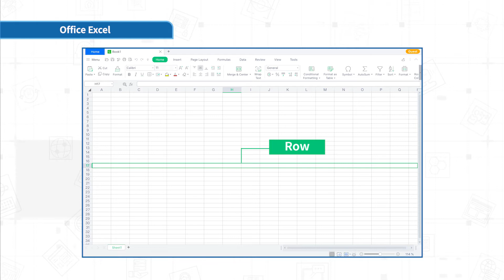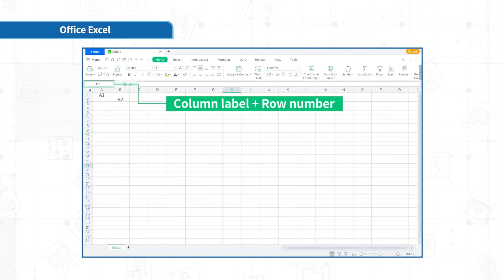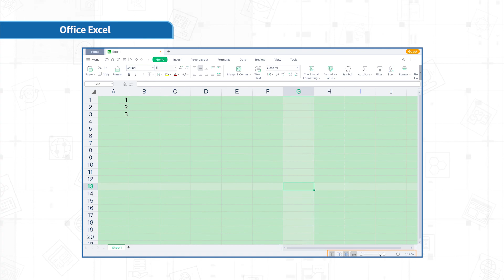[วิดีโอสอน] Excel 1. 3 องค์ประกอบอินเทอร์เฟซของExcel [WPS Office]Excel interface elements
[วิดีโอสอน Excel 1.3](มีคำบรรยายภาษาไทยให้เลือก) นี่คือวิดีโอสอนอย่างเป็นทางการของ WPS Office กับ UNESCO-ICHEI (International Center for Higher Education Innovation ภายใต้การอุปถัมภ์ของ UNESCO)  เพื่อส่งเสริมการพัฒนาการศึกษาที่เป็นยุติธรรม WPS Office ร่วมมือกับ UNESCO-ICHEI และเผยแพร่ชุดวิดีโอสอนเพื่อช่วยในการพัฒนาการศึกษาระดับอุดมศึกษาในประเทศกำลังพัฒนาในภูมิภาคเอเชียแปซิฟิกและแอฟริกา
สำหรับข้อความสอนโดยละเอียด:
สำหรับความสนุกสนานและโพสต์รูปภาพทุกวัน:

English: [Excel Tutorials 1.3 ]
This is the Official WPS Office Tutorials with UNESCO-ICHEI (International Centre for Higher Education Innovation under the auspices of UNESCO).
To promote the equitable development of education, WPS Office partners with UNESCO-ICHEI and publish a series of tutorial videos to aid with the development of higher education in developing countries in the Asia-Pacific and African regions.